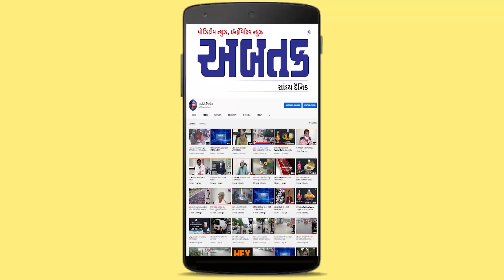જુસ્સો વધારવા અનોખો પ્રયોગ: યુવક-યુવતીઓ કોરોનાગ્રસ્ત દર્દીઓ વચ્ચે ઘૂમ્યા ગરબે